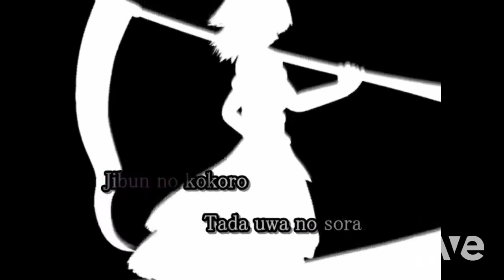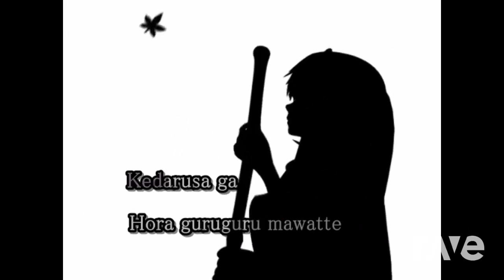Vocal Version Zone Act 1 - Sonic & Knuckles Music & 【 Karaoke Sub 】Bad Apple!! | RaveDj